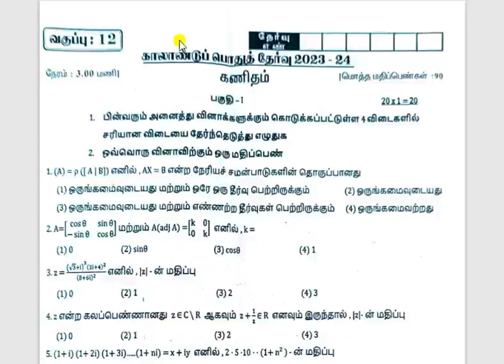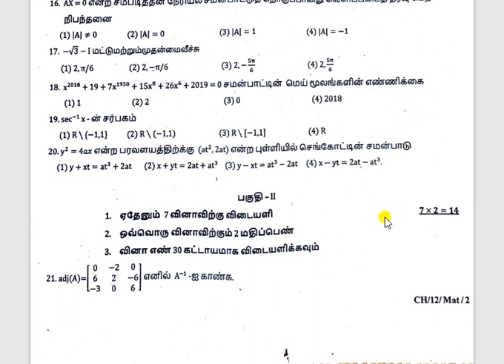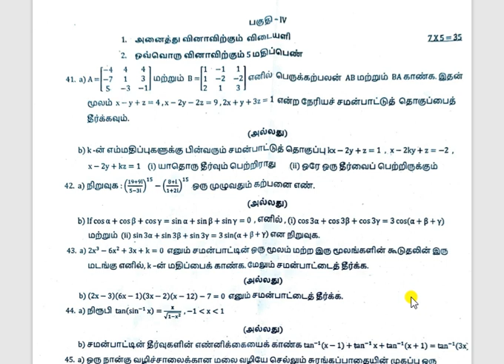12th|Maths|Quarterly Exam 2023|Chennai Dt|Question and Key Answer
Quarterly Exam 2023|Chennai Dt|Question and Key Answer|
12th|Maths